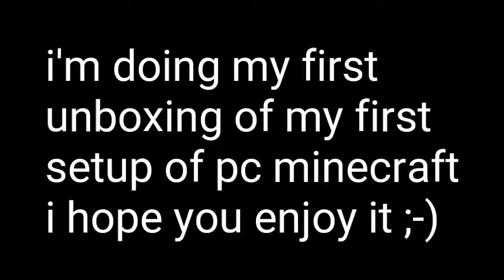Unboxing My First Setup!!!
Hey! It's Gamer98! Back with more videos! Here's my first setup.

Like-Comment-Subsribe